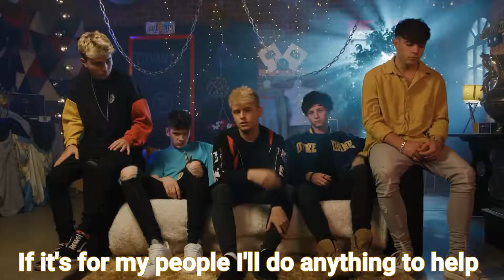Roadtrip - Crown (Lyrics)